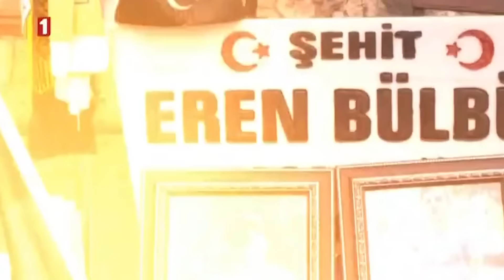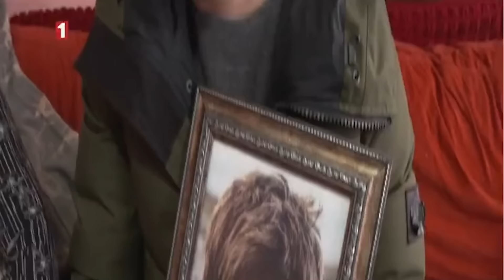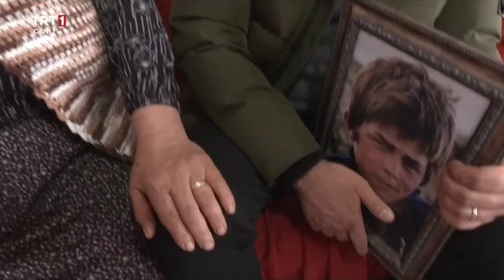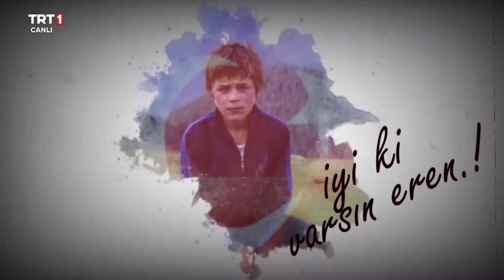Şehit Eren Bülbül'ün Annesi Tüm Yaşananları Anlatıyor 🇹🇷 Alişan ile Hayata Gülümse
Şehit Eren Bülbül'ü kıymetli annesi Ayşe Teyze'den ve ailesinden dinliyoruz.

Alişan ile Hayata Gülümse programımızın 179. bölümünden alınan bir kesiti izlemektesiniz.

“Alişan ile Hayata Gülümse” programı, alanında saygın ve güvenilir uzmanları, birbirinden ünlü isimler başta olmak üzere yurdun dört bir yanından konukları 2. sezonunda da ağırlamaya devam edecek.

Programda uzman isimler, sağlıkla ilgili merak edilenleri anlatacak, önemli noktaların altını çizecek. Birbirinden ünlü isimler ile sıcak ve içten söyleşiler de programda izleyiciyle buluşacak. Hatıralar, anekdotlar ve yaşanmış ilginç hikâyeler ekranlara gelecek. Ayrıca püf noktalarıyla pratik ve lezzetli yemek tarifleri de “Alişan ile Hayata Gülümse”de yer alacak.

Alişan ile Hayata Gülümse, hafta içi her sabah canlı yayınla TRT 1 ekranlarında.